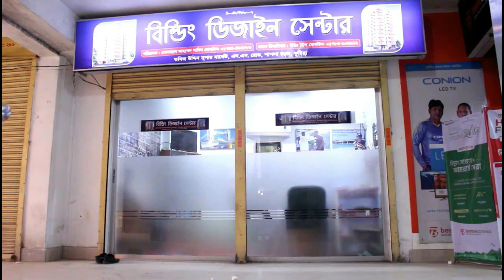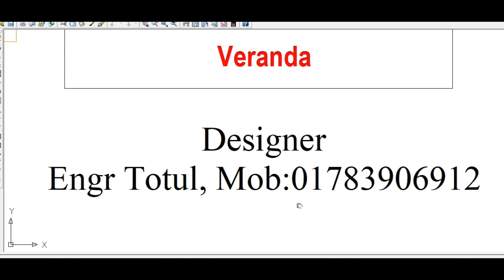2 Unit Building Plan 720 sqft 47'x31'! ৩ রুমের অসাধারন ২ ইউনিট বাড়ি ৪৭ বাই ৩১ ফুট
2 Unit Building Plan 720 sqft 47'x31'
2 unit building plan
৩ রুমের অসাধারন ২ ইউনিট বাড়ি
অসাধারন ২ ইউনিট বাড়ি খরচসহ
৭০০ এবং ৫০০ স্কয়ার ফুটের ২ ইউনিট বাড়ির প্লান

800 sqft Flat with 3  Bed Room

১০৫০ স্কয়ার ফুটের ২ ইউনিট বাড়ির প্লান

১০ তলা বাড়ির খরচের হিসাব

ডুপ্লেক্স বাড়ি

৬ তলা বাড়ি খরচসহ ৫ কাঠা জমিতে ৩ ইউনিট

৫ তলা বাড়ির খরচ

3D Model

৫ লক্ষ টাকায় ৩ রুমের বাড়ি

Foundation cost

6 storied building cost

Engr totul

৭ ইউনিটের এক অসাধারণ বাড়ির -7 unit Building plan on 6 khata lamd

Sand pilling

Foundation cost

6 storied Building Plan with cost

৬ তলা বাড়ির খরচের হিসাব মাত্র ১ কোটি টাকা

8 storied Building plan 45'x40'

4 unit 6 storied building plan 84'x62'

10 storied building foundation cost

6 storied building foundation cost